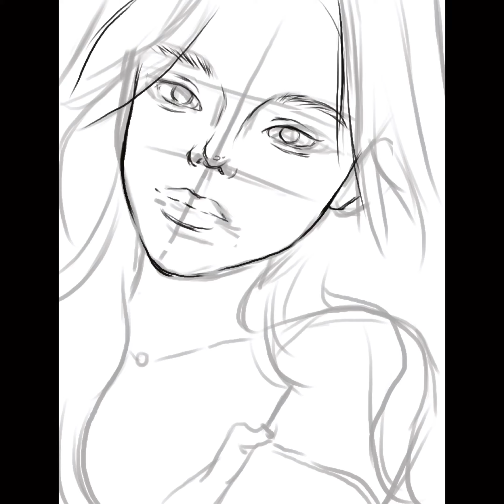23.1.6. 금요일 인물화 드로잉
안녕하세요~~ 루나입니다.
오늘도 인물화 드로잉을 가져왔어요!
모델은 핀터레스트 앱에서 발견한 어여쁘신 분인데
존함을 몰라서~ 일단은 그려만 보았습니다!!!

Hello~~ This is Luna.
I brought a portrait drawing today!
The model is a pretty person I found on the Pinterest app.
I didn't know the name~ I just drew it for now!!!

그림에대한 잡담은 블로그에서 확인 가능해요!
You can check out the chat about the picture on the blog!